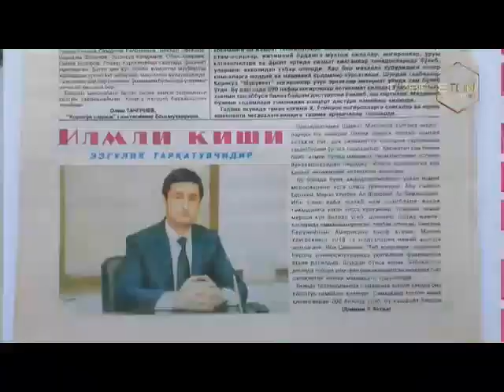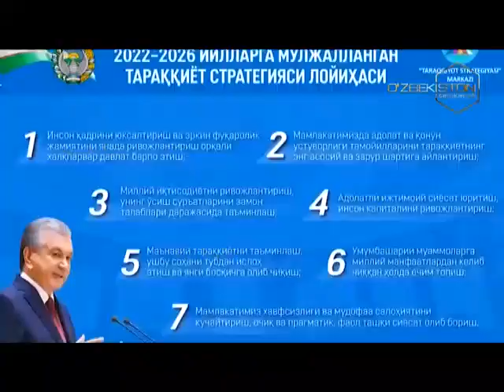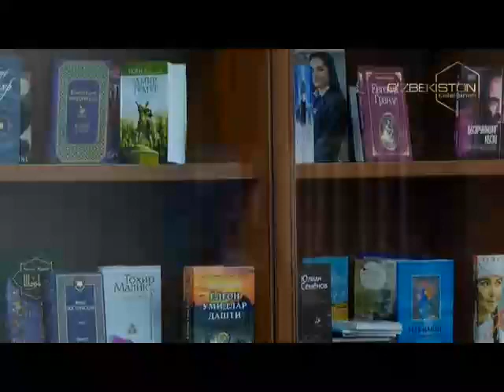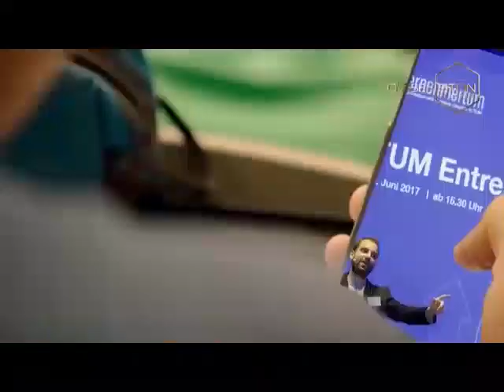Жамғарма танловлари, стипендиатлар учун яратилган имкониятлар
🖥Ўзбекистон телеканали

📺"Биз биргамиз" кўрсатуви

👨‍🎓Дониёр НАФАСОВ - Ўзбекистон Республикаси Марказий банки департамент директори ўринбосари

📄Жамғарма танловлари, стипендиатлар учун яратилган имкониятлар, нуфузли хорижий университетларда таҳсил олиш.

Жамғарма ахборот хизмати